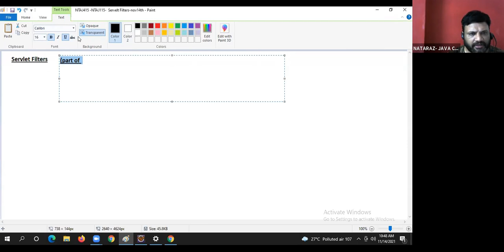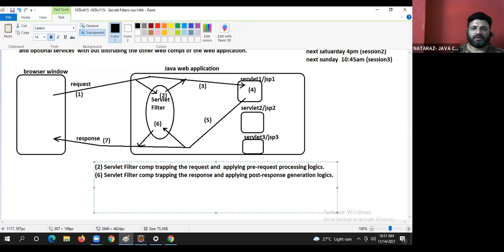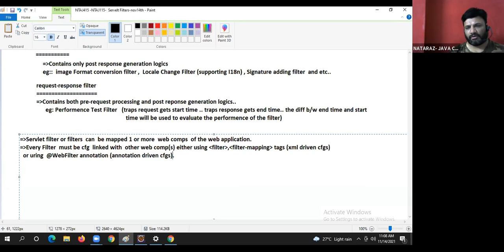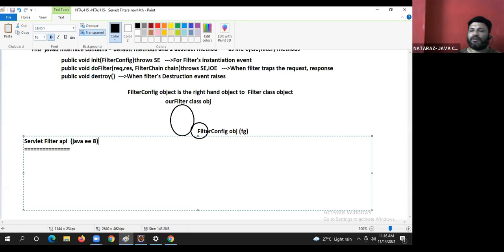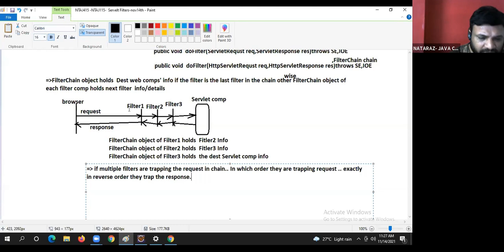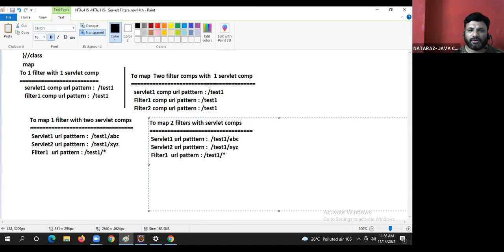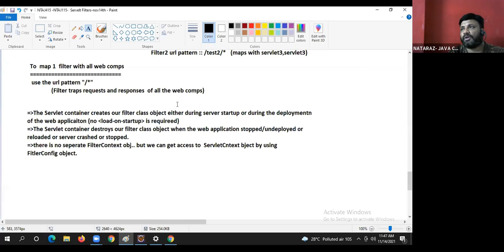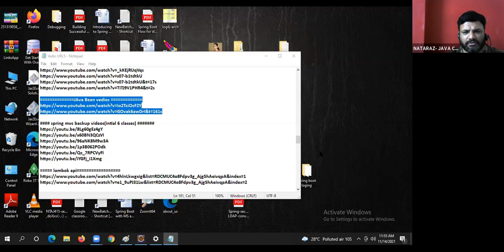Servlet Filters | Session-1 | Mr. Nataraj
Welcome to the Core Java Tutorial Series! In this video, we introduce the essential concepts of Core Java and guide you through building a strong foundation in Java programming. Perfect for beginners and those refreshing their Java skills!

🔹 Course Details :
• Topic: Core Java Course Overview | NareshIT

• 📚 Learn Core Java with NareshIT and take your Java development expertise to the next level.

💡 Our Online Training Features:
• 🎈 Industry-Specific Scenarios
• 🎈 Flexible Timings

Call:
Our Advanced Java Training Features:
1. Training with Real-Time Experts
2. Industry Specific Scenario’s
3. Flexible Timings
4. Soft Copy of Material
5. Share Video's of each and every session.